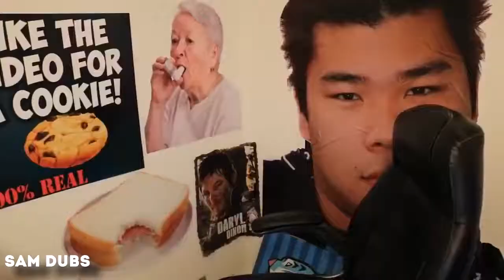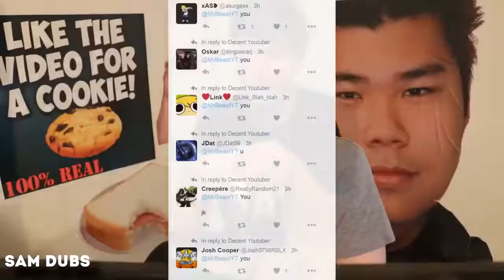MrBeast Sings Bitch Lasagna But (Reversed)